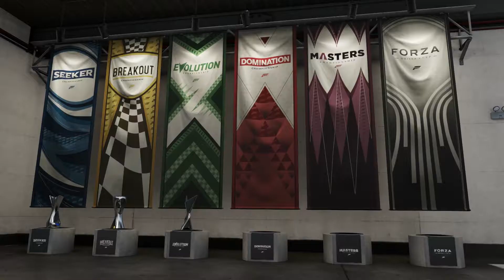Forza Motorsport 7 Walkthrough Part 31 - Ford Bronco Hoonigan Autocross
Part 31 of the Forza Motorsport 7 Walkthrough.

Forza Motorsport 7 is a racing video game developed by Turn 10 Studios and published by Microsoft Studios, serving as the seventh Forza Motorsport and tenth installment in the Forza series.